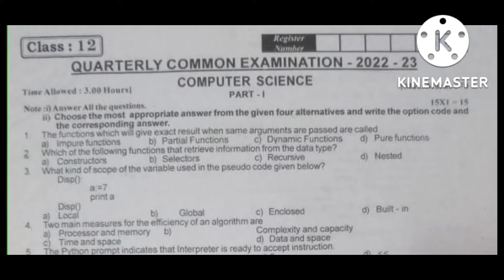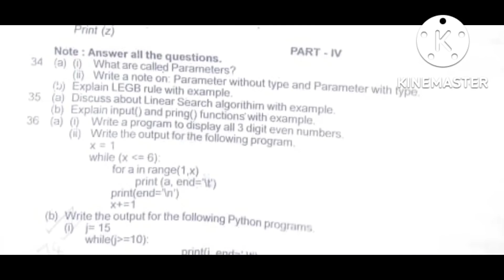TN samacheer 12th std computer science quarterly question paper 2022-23